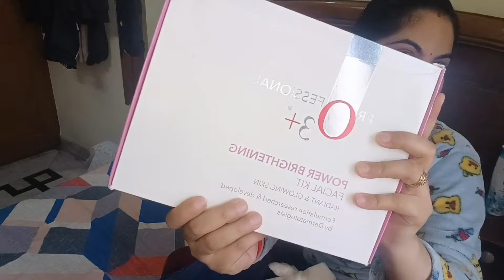SKINCARE session of MOM | Monthly Skincare routine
skincare
skin care
india batson
mum skincare
older skin care
natural skincare
chinese
age spots
motivation
my mums secrets to youth
jasmine lipska
beauty secrets
wellness
young mum
older skin makeup tutorial
lifestyle
vegan lifestyle
mum
healthy lifestyle
travel
youthful
wellbeing
daily life
positivity
beauty tips
mother daughter
vlog
skincare routine
monthly skincare routine
mom skincare routine
pampering my mom
mother daughter love
quality time
threading
facial
face massage
facial massage for glowing skin
eye care
eye patch
sheet mask
hydration mask
face pack
manicure
pedicure
vegan
happy
skincare products for glowing skin
skincare routine for glowing skin
best face care products for glowing skin
skincare and makeup routine
skincare at home for glowing skin
how to take care of your skin
how to take care of your skin after 30s
skincare products for drying skin
best skincare products one can buy
best skincare routine
how to take care of your face
facial skincare routine
face care for anti-aging